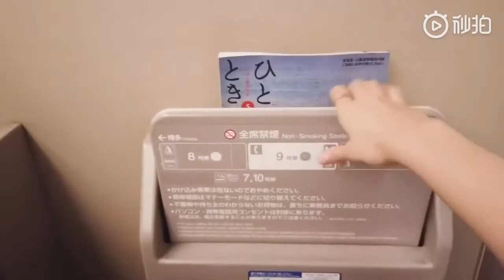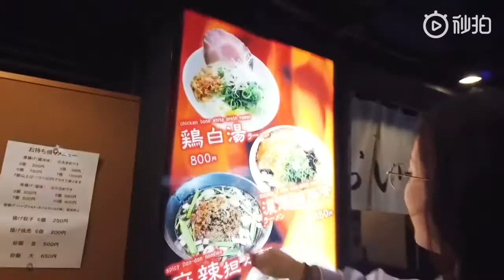娜扎的vlog/日本逛吃之旅【中部】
微博
娜扎实在太可可了！！！